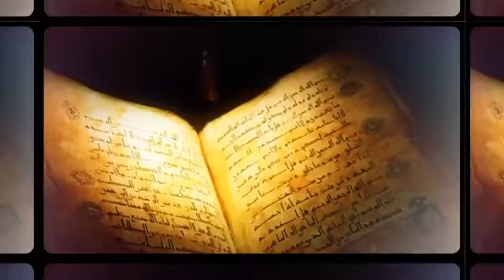Message for humanity remember your goal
اس ویڈیو میں آپ کو غفلت والی ذندگی سے رجوع کرنے کی تلقین ھے
انسان جب تک ذندہ ہے اسکو سب کی طرف سے تعاون حاصل ہوتا ھے لیکن جیسے ہی وہ اس دنیا سے رخصت ہوجاتا ھے کسی کے پاس اسکو یاد کرنے کی فرصت نہیں ہوتی ھے وجہ یہ بھی کہ کہ اس کے اپنے ہی اتنے سارے مسائل ہیں کہ وہ انکو حل کرنے لگ جاتا ھے تو پھر اسکو کسی کی فکر نہیں ہوتے ھے
اللہ ھم سب پر رحم والا معاملہ فرمائے آمین ثم آمین